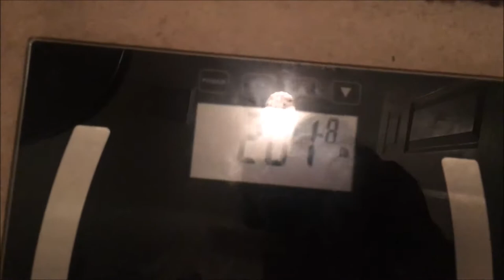BALANCE - Weighing In After San Diego - Fake Natty Series Episode 7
A little bit of surprise when I got back from San Diego. I gained quite a bit over the weekend the week before the Fitness Game Changer Ends. Let's see how quick I can get back to normal before the final weigh in!